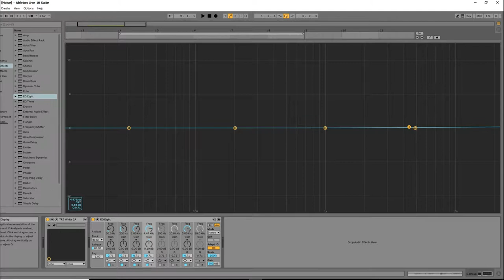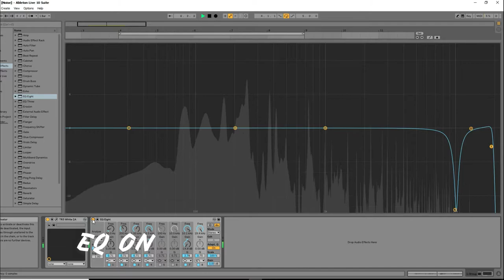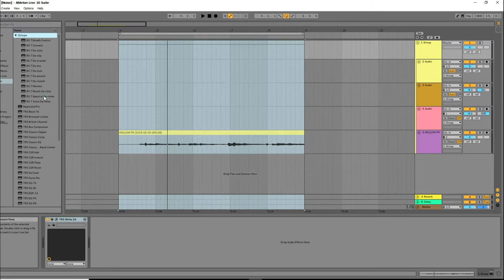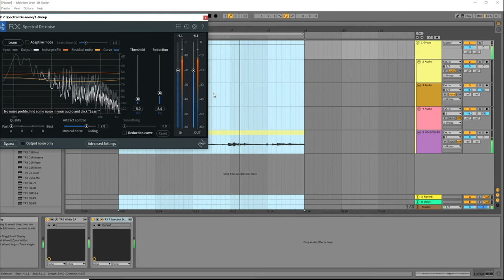Ableton live 10 တွင် Noise များကိုရှင်း ထုတ်ပုံ သုံးမျိုး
သင္ယူႏိုင္ရန္အတြက္ ျဖစ္သည္။